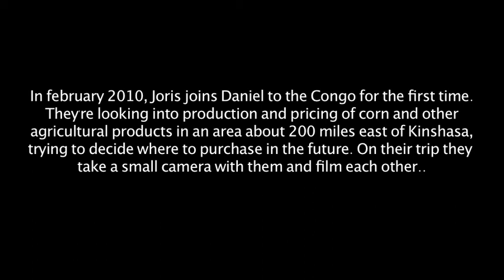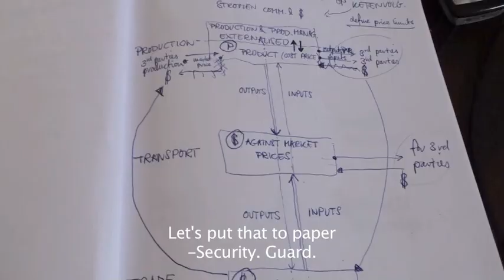2 back to congo